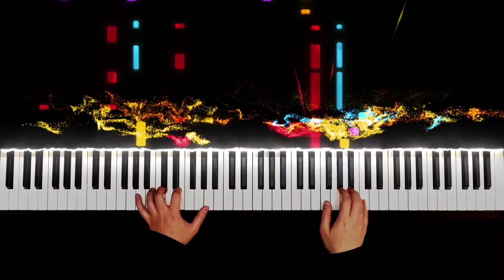JISOO - '꽃(FLOWER)' Piano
This is a cover of JISOO - '꽃(FLOWER)' which came out a few days ago played by Piano